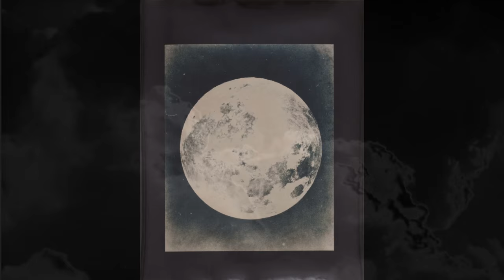Lisa Oppenheim - mid-nineteenthcentury glass-plate negatives - Heliograms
Lisa Oppenheim was born in New York in 1975.
For nearly a decade, Lisa Oppenheim has teased apart the individual steps of picture-making, wringing from the medium’s technical apparatus a surprisingly broad range of meanings. Her work is informed by the legacy of Conceptual art, but her most recent series, sampled here, reach back further in time for their inspiration. Time is itself a central focus of this work, which meditates on the various ways photography registers duration—the length of the exposure, the gap between a picture’s making and its viewing—and how our sense of it dilates in a photograph’s presence. This effort is in the service, the New York– and Berlin-based artist has said, of recovering the surprises offered by photography’s materials, and of dwelling in “the magic of the photographic process.” Through cool calculation, Oppenheim has devised an art of surprising affectiveness, equal parts romantic and rigorous.

The emotional resonance of Oppenheim’s works has often rested in her use of (quite literally) universal subjects. The sun and the moon—giver of light and the ultimate light reflector—feature regularly, from a 2006 slide projection in which the artist holds postcards of sunsets in front of the real thing to a two-channel 16mm film installation, made in 2008, that is based upon images of the Earth and the moon made the night of the Apollo mission’s first lunar landing. The moon recurred as the subject of a 2010 series of unique silver-toned photograms she dubbed Lunagrams. To make these works, Oppenheim borrowed from the archives of New York University mid-nineteenthcentury glass-plate negatives by John and Henry Draper depicting the moon. She made large-format copy negatives, placed them on photographic paper, then exposed them to the moon at the time of the lunar phase depicted in the original. Decades collapse as one image, made by an enthusiast whose work was as much science as art, begets another. A related series of Heliograms was made in 2011: she exposed a photograph of the sun originally taken on July 8, 1876, to sunlight at different times of day during each month that year. Irregular amounts of sunlight means not every work is equally exposed, and there are gaps in the series where Oppenheim’s obligations prevented her from capturing a scheduled image. The individual results once again warp our understanding of two distinct instants, but when seen in aggregate, the Heliograms also chart the passage of the artist’s days. These silvery and golden works possess an elemental allure—the metals themselves, the primitive processes used by the medium’s first exponents—but also acknowledge that copies are always already imperfect, and that life and time conspire to make them so.
music ; Deru - What Happens When You Ask